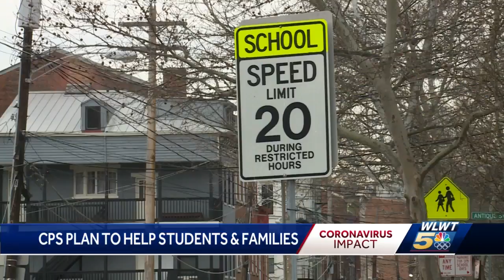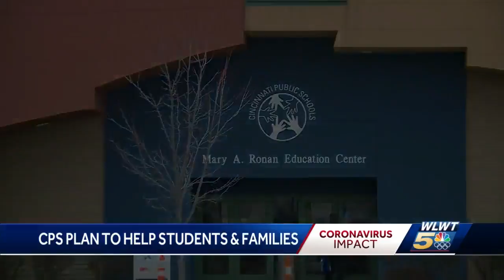CPS officials announce help with meals, learning, health services during school closures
Cincinnati Public Schools are closed for at least three weeks and district officials are working to make sure students have what they need.